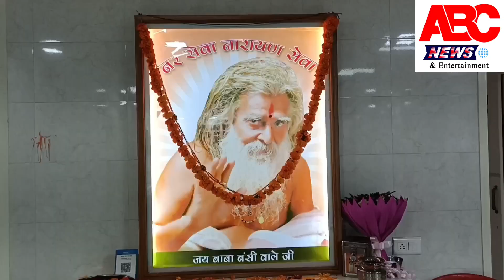ਭਜਨ ਸਮਰਾਟ ਘਨਈਆ ਮਿੱਤਲ ਨੇ ਦਾਨੀ ਸੱਜਣਾਂ ਨੂੰ ਕੀਤੀ ਅਪੀਲ / ABC NEWS & ENTERTAINMENT / MALWAFATAFATNEWS